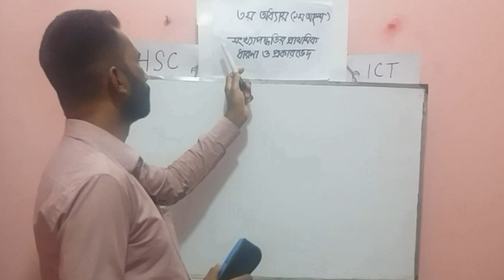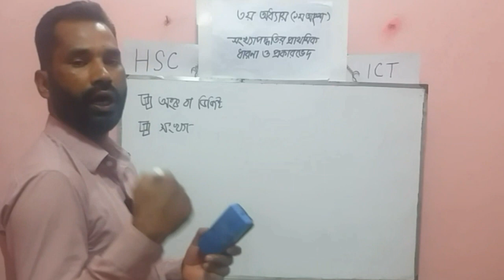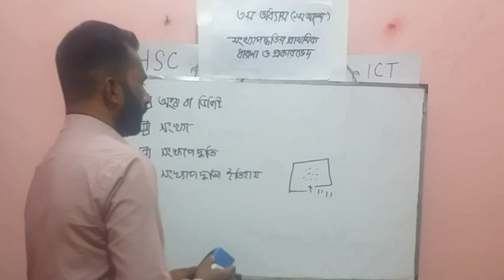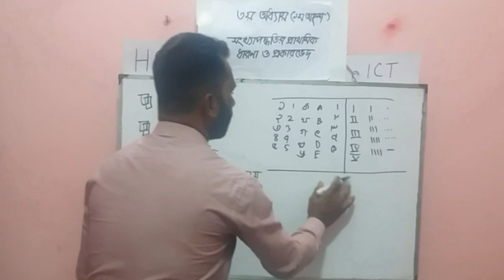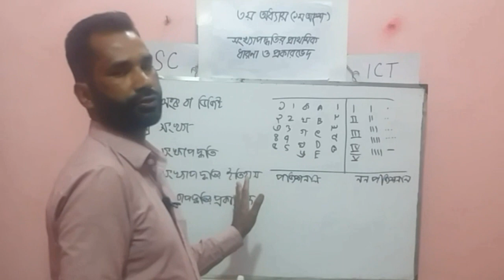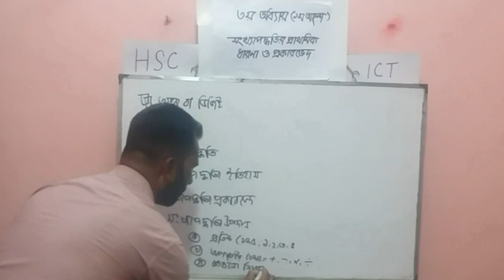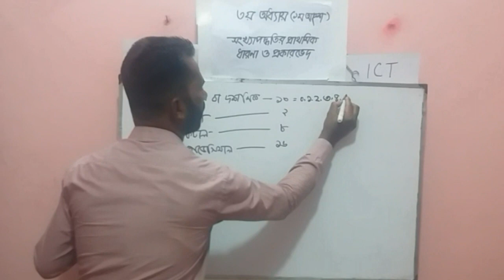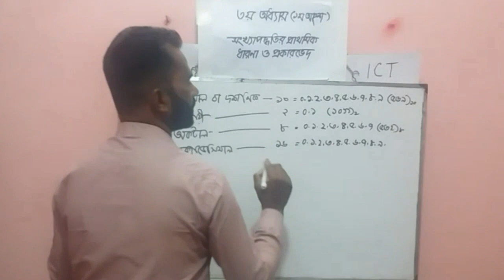HSC ICT | ৩য় অধ্যায়-১ম অংশ (পর্ব-১) | সংখ্যা পদ্ধতির প্রাথমিক ধারণা ও প্রকারভেদ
৩য় অধ্যায় (১ম অংশ)
সংখ্যা পদ্ধতির প্রাথমিক ধারণা ও প্রকারভেদ
সিস্টেম আইসিটি এন্ড কম্পিউটার ইন্সটিটিউট।
কালিগঞ্জ, জকিগঞ্জ, সিলেট।
১০৭৩৫-১৪৬৬৪৪